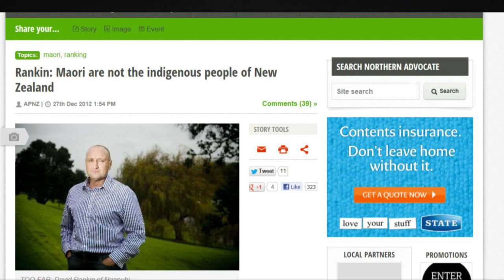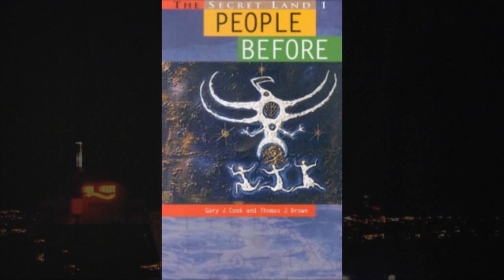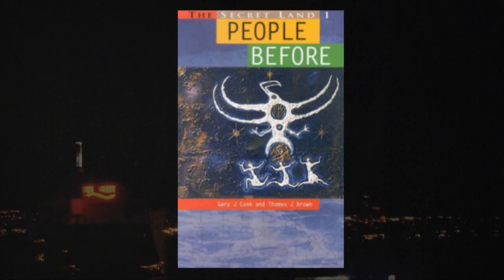Garry Cook on the Beat Goes On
Going against the grain re the official history of New Zealand.